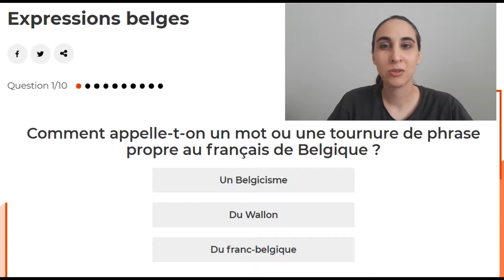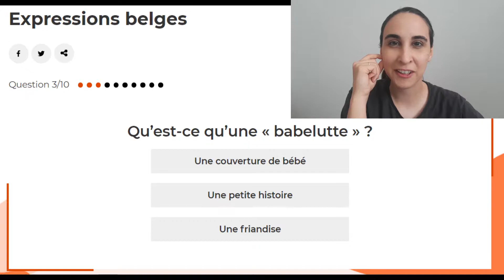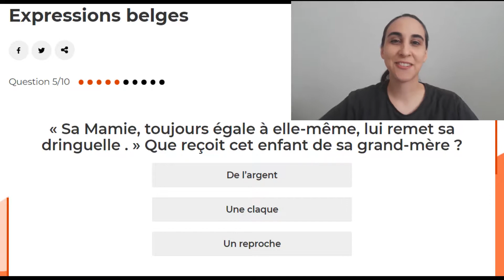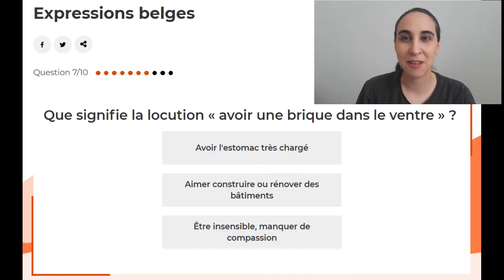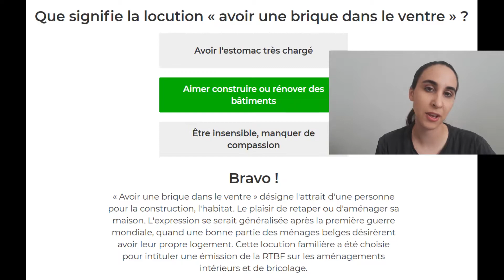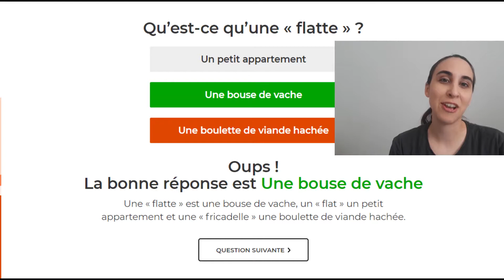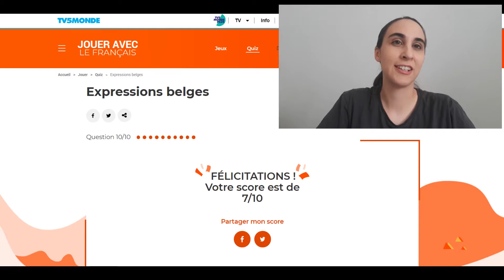Connaissez-vous ces expressions belges ?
Je teste ma connaissance des expressions belges.
Quelle est votre expression belge préférée ?

Musiques utilisées :
"Interstellar Mood" de Nico Staf
"Indian Walk" de Nico Staf
"Orient" de SefChol
"Love in Mexico" de Carmen Maria and Edu Espinal
"Wind Riders" de Asher Fulero
"Shadowing" de Corbyn Kites